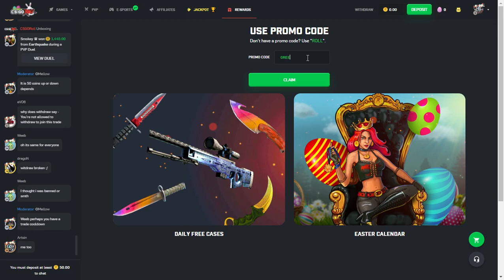NEW CSGOROLL FREE BONUS CODE | 2022